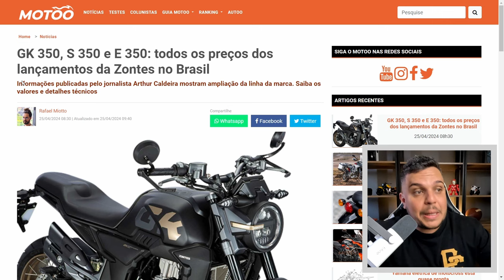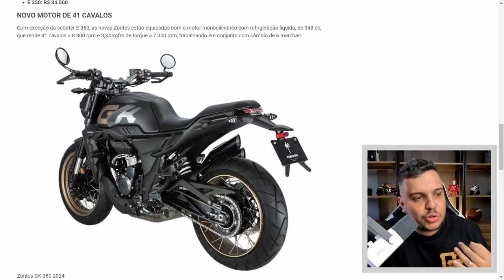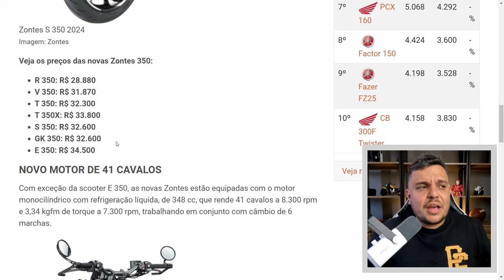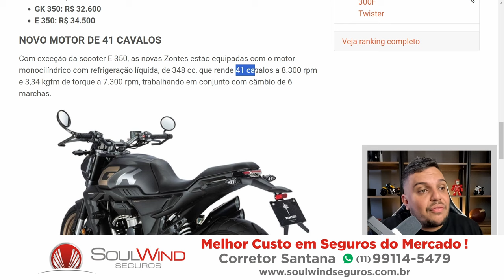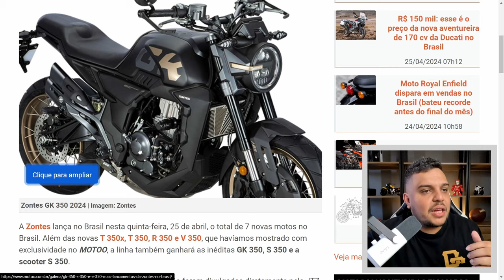🚨JTZ LIBEROU GERAL e REVELA 7 MODELOS da ZONTES NO BRASIL Junto com PREÇOS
✅Haya Creations✅
Film Maker
✅Vulcan Radical Store✅
Endereçõ: Rua Marquês do Herval, 95 - Centro
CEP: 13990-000